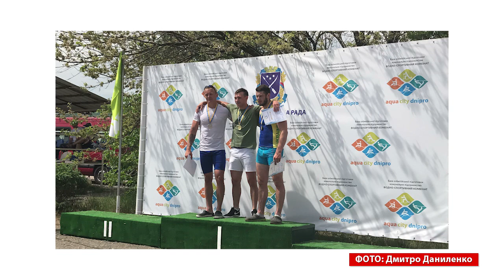Тренування на карантині. Спортсмени Дмитро Даниленко та Сергій Пінчук